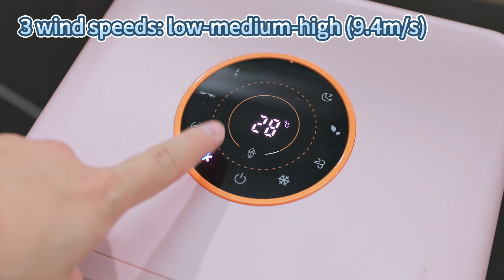semiconductor cooling air cooler fan,80w/140w,ionizer,wifi control,CE/UL assured,customized.